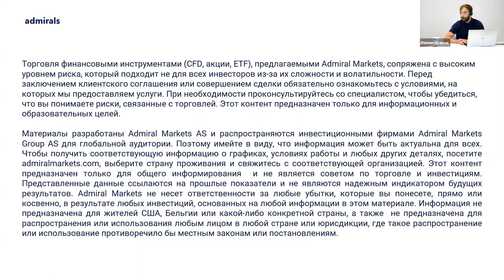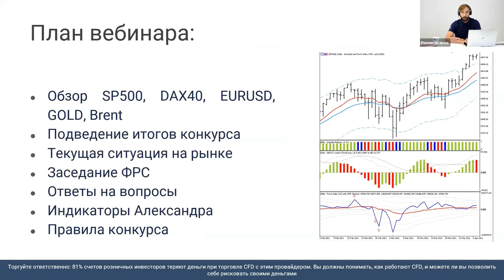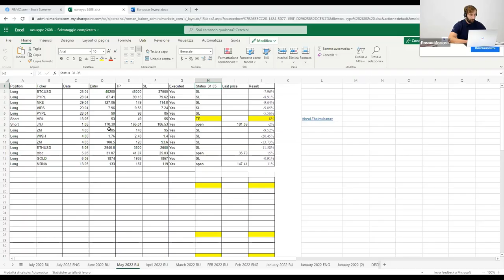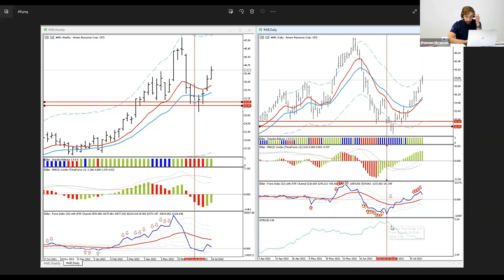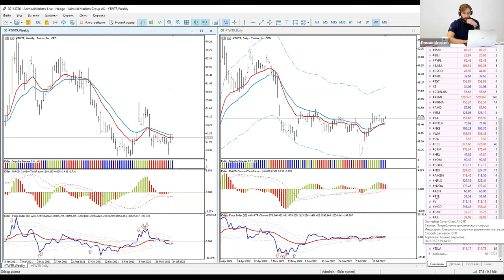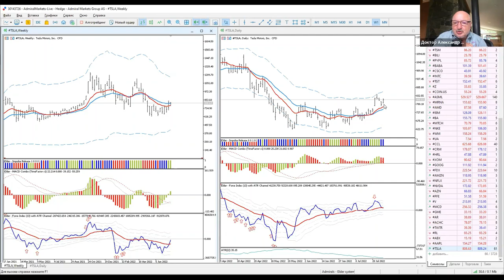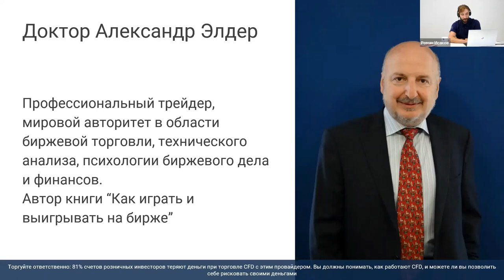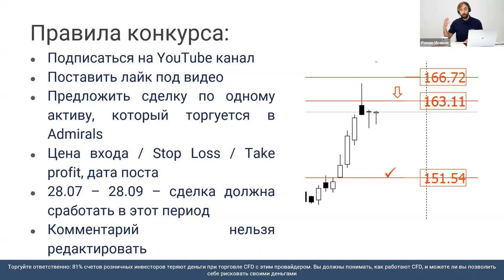Трейдинг с Доктором Элдером 2022 / ФРС / SP500 EURUSD Gold Нефть BTC Twitter Apple Tesla RL Barrick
Содержание:
00:00 - Про Admirals
3:38 - Вступительное слово Александра
11:40  - SP500 - ключевой индекс США
19:40 - DAX40 - ключевой индекс Германии
21:52  - EURUSD
26:15 - Gold - золото
28:25 - Нефть Brent
30:35 - BTCUSD
33:30 - Победитель конкурса!
35:00 - Разбор сделки по PYPL - PsyPal
37:10 - Разбор сделки по SHOP - Shopify
38:35 - Разбор сделки по ACH - Aluminum Corp of China
40:05 - Разбор сделки по AR - Antero Resources
44:30 - Акция TWTR - Twitter
47:30 - Акция RL - Ralph Lauren
49:35 - Акция ABX - Barrick Gold
58:20 - Акция AAPL - Apple
1:00:00 - АкцияTSLA - Tesla
1:04:50 -  Ответы на вопросы
1:07:30 - Индикаторы Александра, как получить
1:09:15 - Правила конкурса

81% счетов розничных инвесторов теряют деньги при торговле CFD с этим провайдером. Вы должны понимать как работают CFD, и можете ли Вы позволить себе рисковать своими деньгами.